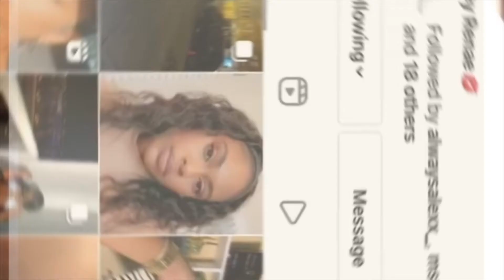GRWM + MAKEUP THERAPY + Brown Skin + Good Vibes + Music | Nenerenae Love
HEYYYY I'm Nenerenae Love... you can call me Courtney! Thank you so much for coming to see me!! Let's get cute! Vibe with me while I do my makeup. Watching the transformation is so therapeutic and satisfying 🥰 I hope you enjoy the video… All products used listed below.

PRODUCTS USED:
(brows) any dark ashy brown eye shadow…I use the color Sandstone from the Becca Ocean Jewels eye palette

transition- ginger
buffed above edge of transition- edges
crease, inner & outer corner- credit

(center eye lid)  Fenty Beauty Killawatt Freestyle Highlighter - trophy wife

NYX Born to Glow Naturally Radiant foundation - warm mahogany

(powder contour) Black Radiance True Complexion Contour Palette - medium to dark

(all over face setting powder) Fenty Beauty Pro Filt’r Instant Retouch Setting Powder - nutmeg

(bronzer) Sephora Microsmooth Multi-Tasking Baked Face Powder - 60 Ebony

(cheek & inner corner highlight)
Wet n Wild Megaglo Loose Highlighting Powder - 397A you glow girl

Lip liner - I think I used a LA Girl brown eye liner